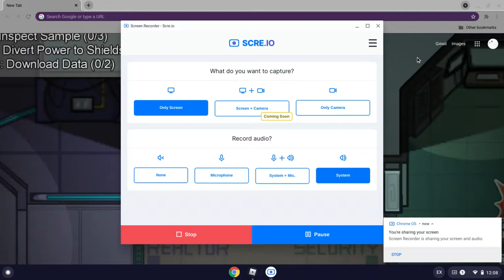my new avatar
you can friend me my account is : vonvonthegreaty
and please tell me your ideas for the next video down below
i'm running out of ideas lol